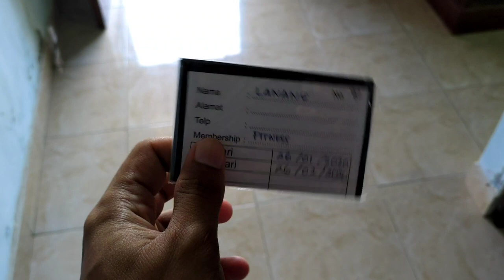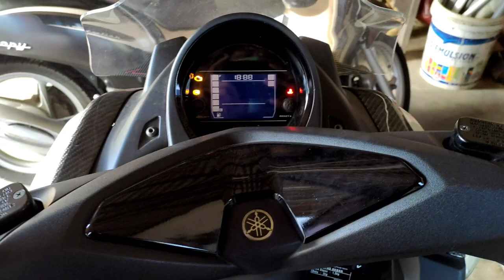DIET EFEKTIF MEMBENTUK BADAN ALA DEDDY CORBUZIER | OCD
Hallo teman - teman balik lagi di ciytoz channel jadi hari ini kita akan ngeshare bagaimana perjalanan saya dari gemuk menjadi berotot.

Jadi berat badan saya tu dulu sekitar 80kg bisa dibilang obesitas lah nah karena saya sudah merasa tidak nyaman dengan badan saya pada saat itu saya mulai lah diet yang di populerkan oleh deddy corbuzier nah diet apakah itu ?
Langsung saja nonton videonya ya.